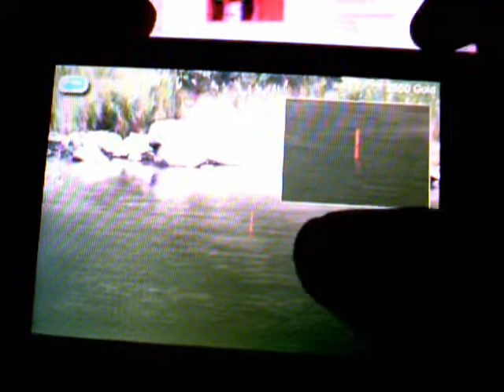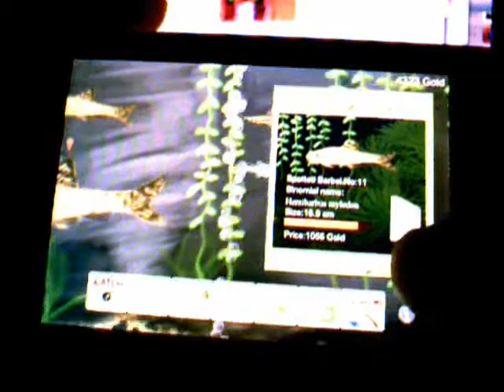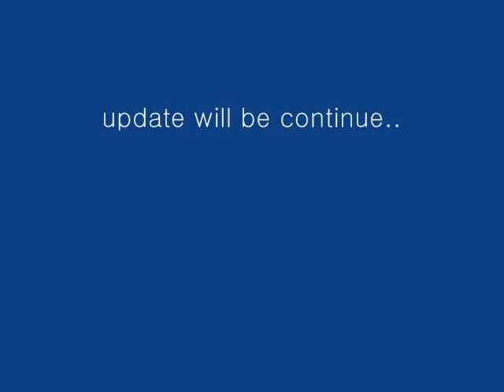Freshwater Aquarium 1.08 playmovie iPhone / iPod Aquarium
minor patch for performance
+ loading process changed (low memory usage)
+ fishing moving changed more naturally
+ background pool sound volume changed (more loud)